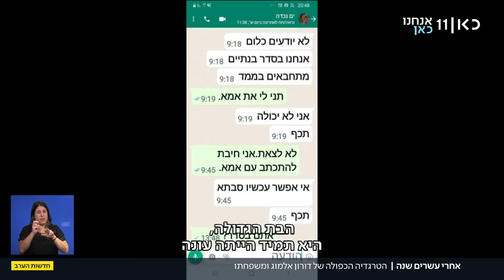הגנן של ילדי כפר עזה מצא עצמו מנותק מילדיו שלו שנעדרים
כאן חדשות | גיורא אלמוג חינך דורות של ילדים בגן שבכפר עזה. הוא גם הקים משפחה וראה את נכדיו גדלים למציאות של ירי רקטות וסבבים חוזרים ונשנים. כשחמאס הכה אתההקיבוץ ביום שבת, הוא שהה בטיול בחו"ל, וחזר לארץ למצב בו גורלם ילדיו ונכדיו אינו ברור. כתבתה של שירלי ברקוביץ', מתוך חדשות הערב 14.10.23